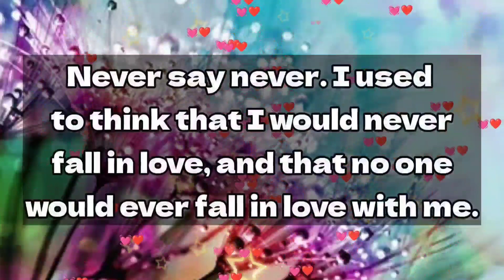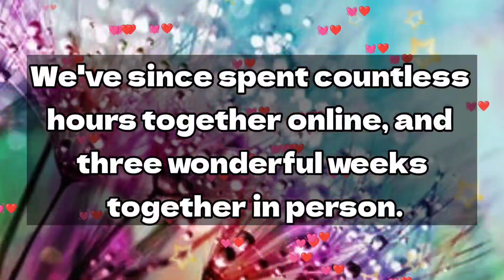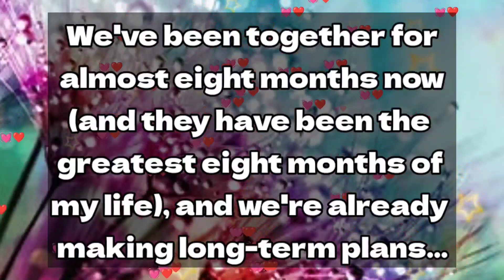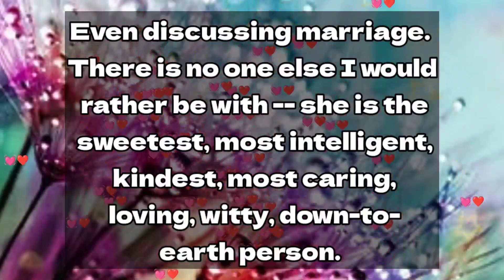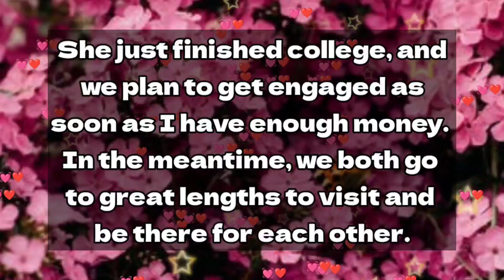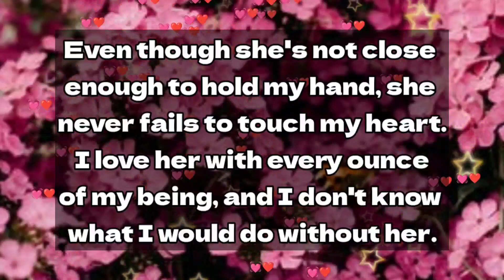He will commit to you, but this is not the person you are meant to be... 😉😔😂😘☺️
my love
dm current energy
divine masculine
dm df
dm message to df today
dm tarot
dm reading
twin flame
twin flames
Karmic
happy twins 11:11
love
Love
love quotes
love poem
love poems
love lines
love feel
true love
poem
poems
love songs
love music
feelings of love
love feelings
Dm to df
dm df
dm
 df dm
aquarius
df
taurus
unique tarot
all i want
aquarius tarot
virgo
twin flame reading today
twin flame